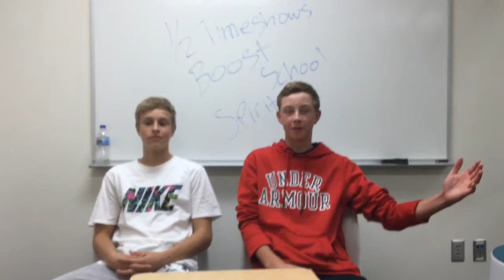Half Time Shows